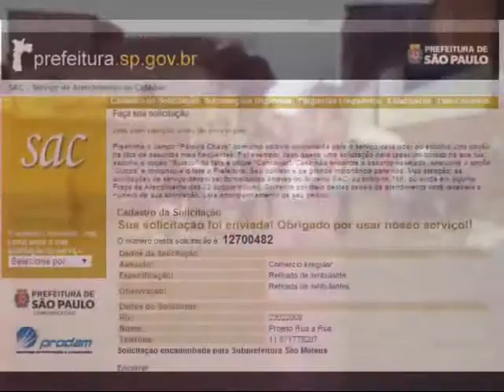ACAM 079-14 Projeto rua a rua R Joaquim Gouveia Franco SAC 12700482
Retirada de ambulantes